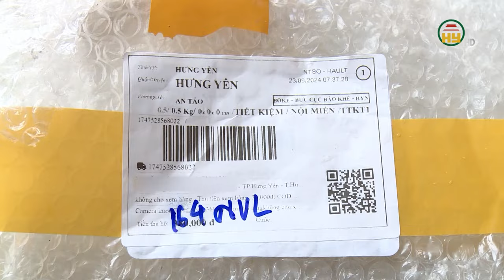Cảnh báo lừa đảo mua hàng qua mạng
Hưng Yên TV | Cảnh báo lừa đảo mua hàng qua mạng

Tiktok: Truyền hình Hưng Yên
Facebook: Đài Phát thanh và Truyền hình Hưng Yên
Zalo: Đài PTTH Hưng Yên